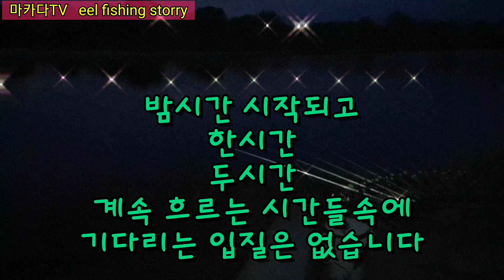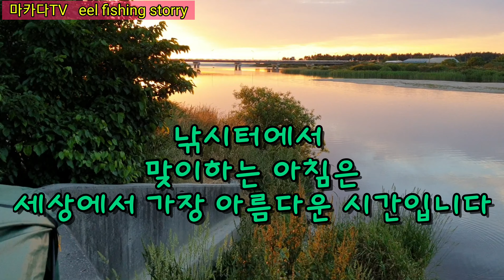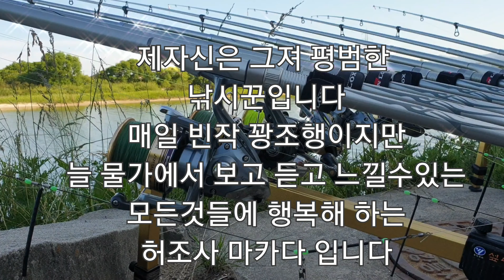낚시가주는orgasm/climax/강원도강릉장어낚시/장어낚시받침틀 우경섶다리/원투전자케미 찍스저항케미/기수지역/인내 기다림 도전